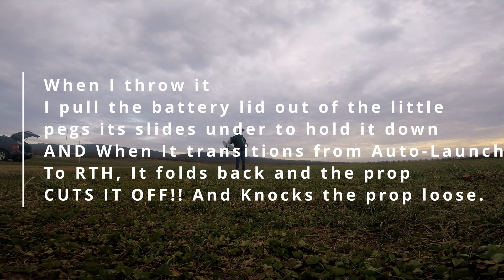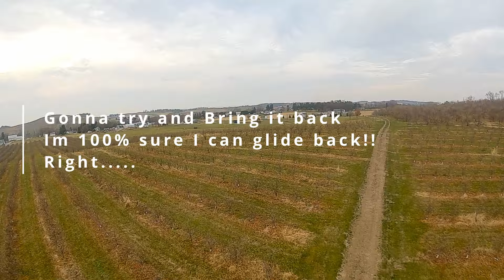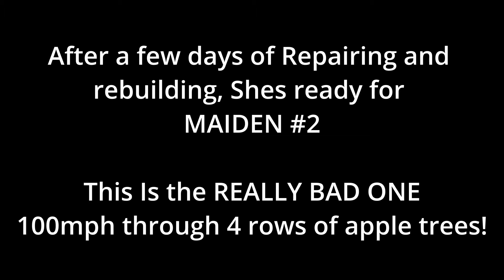How to DESTROY A Brand new ~Nano DrAk~ 2x Maiden Fatalities~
These are some old clips I had saved of my first nano drak.
First maiden
 Would have went great if the battery lid didnt come up and the prop cut it off and knocked the prop loose, and crash into an apple tree.
Second maiden
I moved the FC up further and it sat on an angle and i didnt compensate the pitch angle in inav and I used auto launch like a dumbass on the maiden, so it did 100 mph through 4 rows of apple tress and ended up in a pile of parts for like 75 feet.
Spent another week completely rebuilding it again.
Third Maiden
Was flying GREAT and the first full throttle pass the Dumb velcro they give you to hold the wings on failed, and the wings folded up at like 100mph and it helicoptered to the ground from like 150 feet.
Broke all the spars in the fuselage and the wings.
Ended up cutting all the spars out and gluing in solid carbon fiber rods and glued the wings to the fusalage. Now is a solid tank and is to this day my best flying wing I own!

Dont have the clips from the last maiden unfortunately.